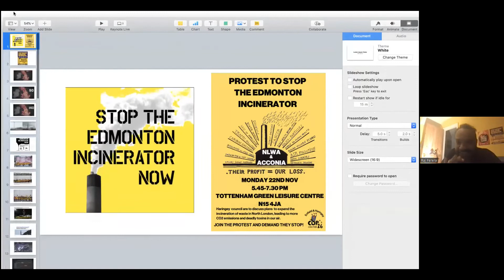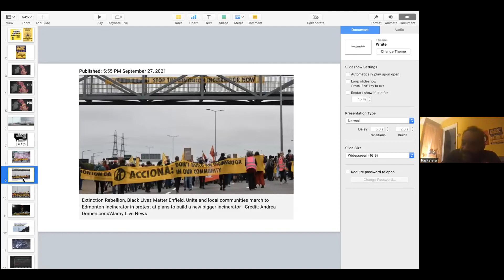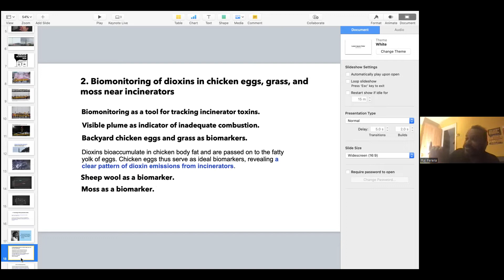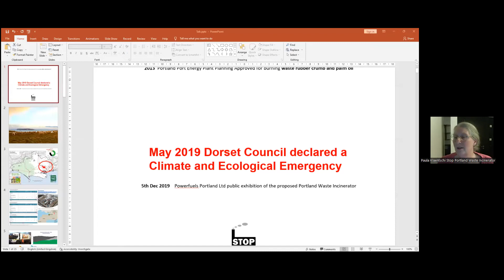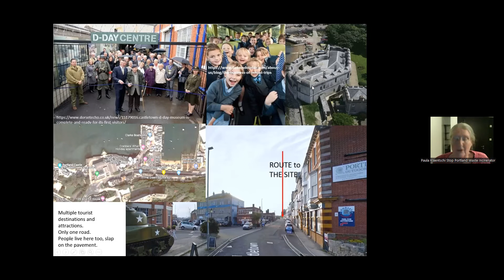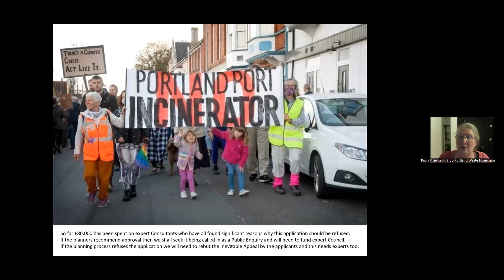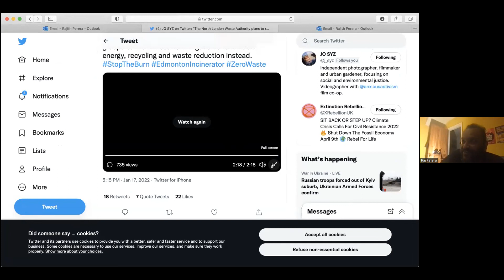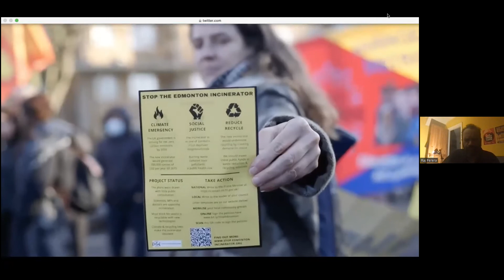Stop Waste Incineration Talk - March 2022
This talk is packed full of information from speakers, Georgia Elliot Smith who is a sustainability consultant, engineer, former UNESCO Special Junior Envoy for Youth & Environment, environmental activist who has taken the government to court trying to get emissions from incineration accounted for. Raj Perera from the Stop Edmonton Incinerator campaign who is a subject leader in Physics. And Paula Klaentski, from the Stop Portland Waste Incinerator campaign.